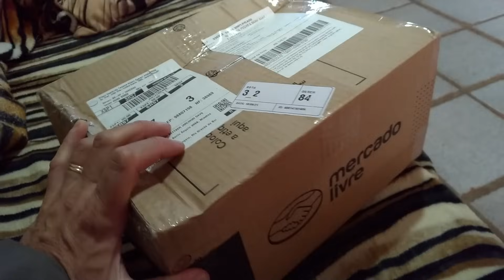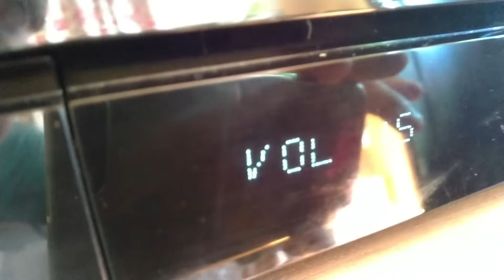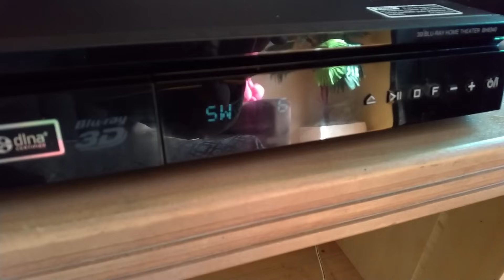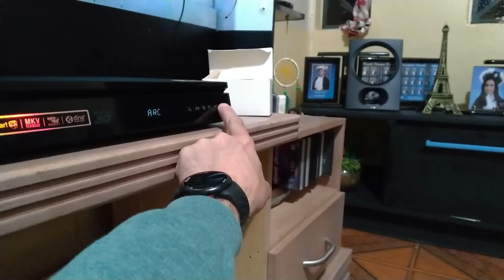Unboxing Philips auto-falante de 8" 300W 3ohns, para o home theater LG BH6340.